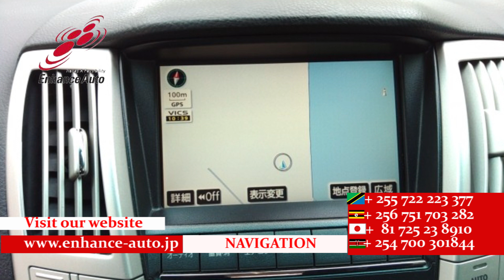2010/7 TOYOTA HARRIFR 240G L PACKAGE LIMITED 276348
2010/7 TOYOTA HARRIFR 240G L PACKAGE LIMITED Petrol 2400cc 68300km SUV / ALLOYS / REAR SPOILER / BODY KIT / FOG LIGHT /TUTRNING SIGNAL MIRROR / POWER BACK DOOR / POWER SEAT / NAVI / BACK CAMERA / REMOTE KEY / STEERING SWITCH /